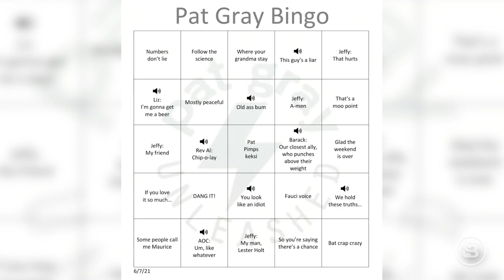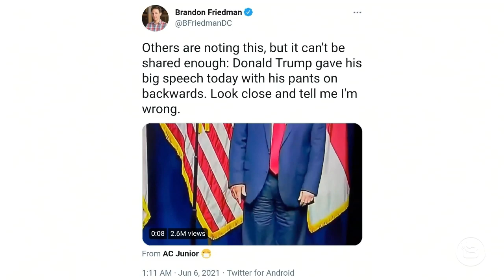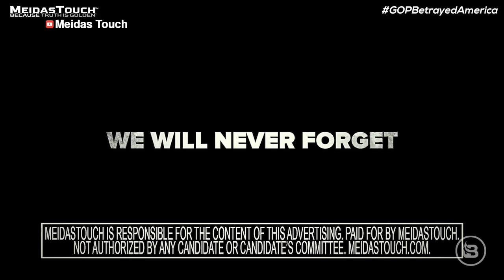Is America Still America? | 6/7/21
Joe Biden strongly considers reparations for African Americans. The media are now attacking former President Trump, claiming he has dementia. Have they even listened to Joe Biden speak? Biden claims that every single hospital bed in America will be occupied by Alzheimer's patients. Did Donald Trump put his pants on backward? The government still claims there is no evidence of aliens. Scientists find more and more evidence that the coronavirus is man-made. Jeffy talks to a Flat Earther. Pat tries some apple cider vinegar and honey to soothe his singing voice. A Yale psychiatrist gives a racist lecture for the school. Barack Obama is back in the news as he talks about voter rights and racism. Fox turns down an ad talking about January 6.